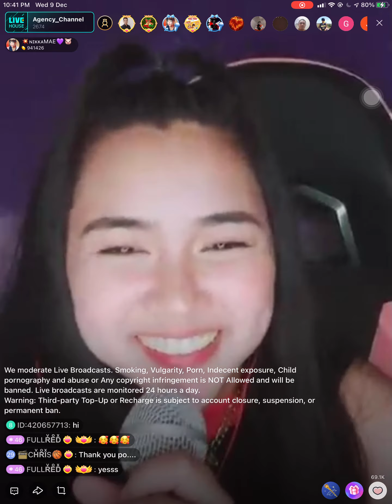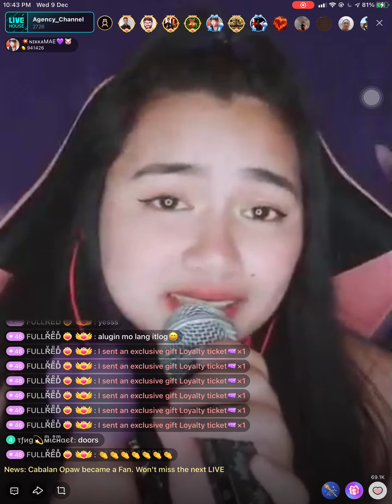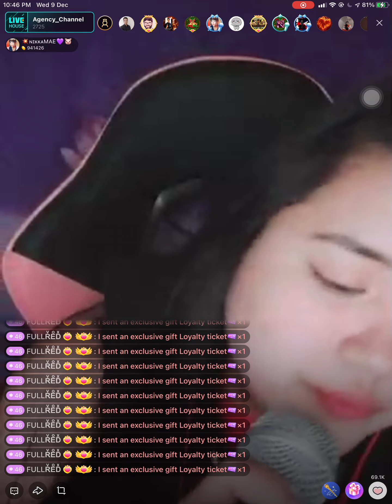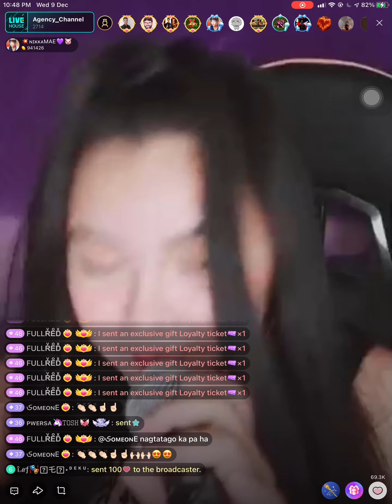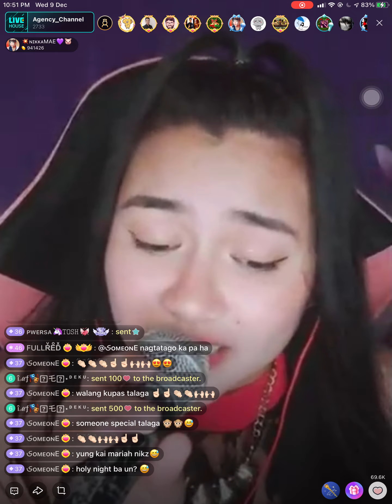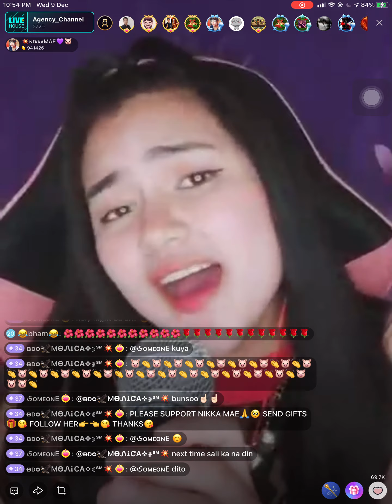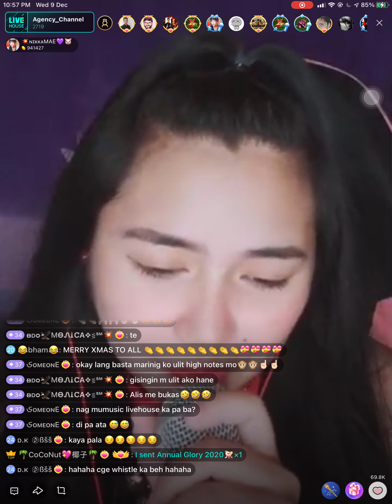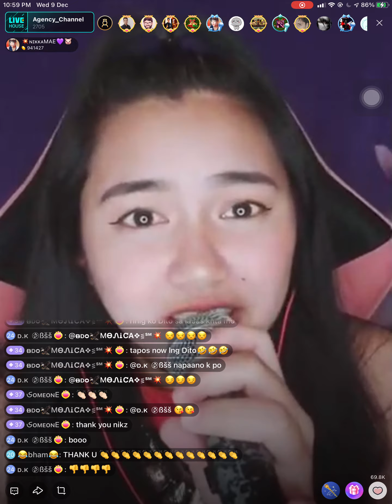Nikka at Agency Channel Live House - 09 Dec 2020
Bigo ID: NMVJ217